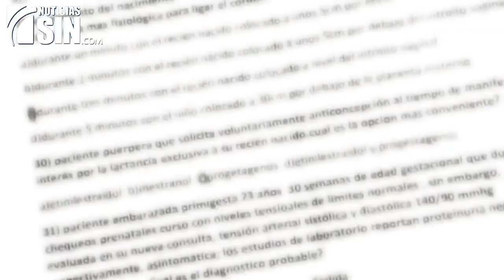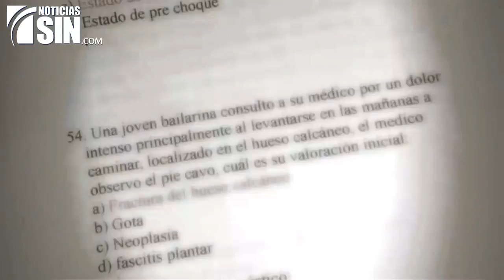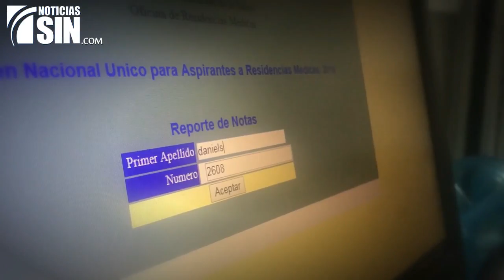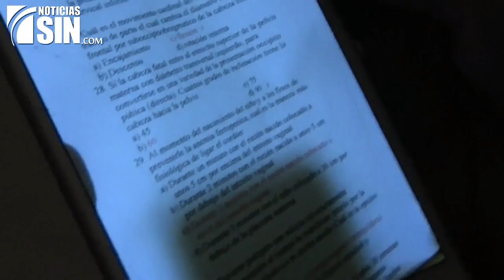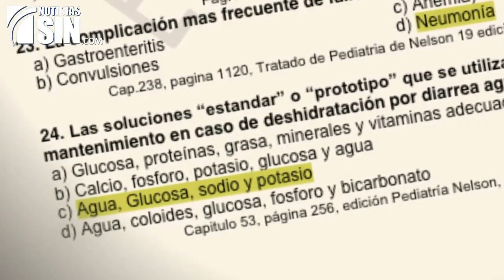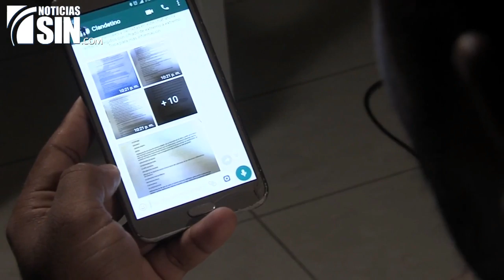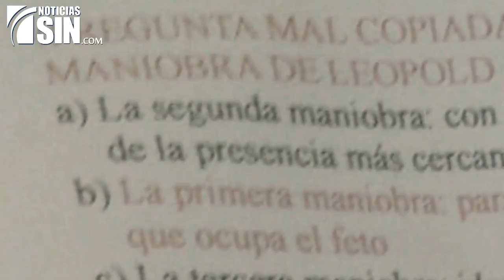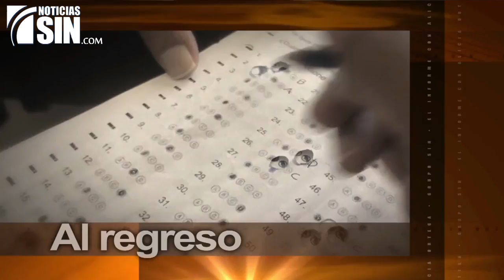Alegada Filtración del examen único empaña transparencia del proceso (1/2)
La lucha por obtener una plaza para realizar la especialidad médica es una travesía que viven en carne propia miles de doctores, que tras años de estudio en las aulas, deben superar varias pruebas si desean elevar sus conocimientos.

Uno de los peldaños que deben escalara es el Examen Nacional Único para aspirantes a residencias médicas impartido por la Universidad Autónoma Santo Domingo.